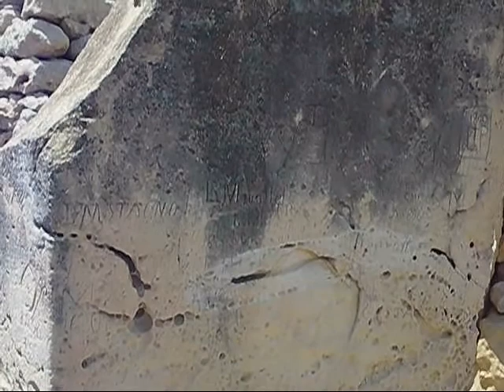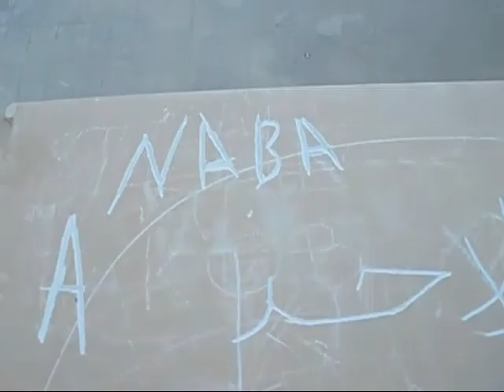VIAJE A MALTA!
Descubre los orígenes del BDSM en el Paleolítico en Malta y hasta qué punto soy tacaña e ilegal :D

Si no compartes este vídeo, un pollito peludito, pequeñito y saltarín morirá (no, pero compártelo si te ha gustado n_n )